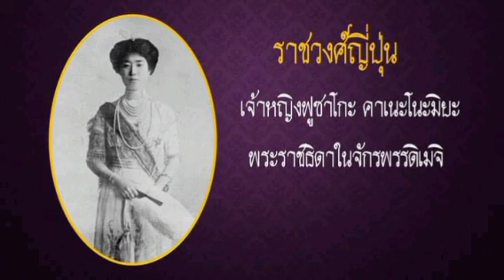เจ้าหญิงฟูซาโกะ คาเนะโนะมิยะ พระราชธิดาในจักรพรรดิเมจิ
ฟูซาโกะ คิตาชิรากาวะ หรือพระนามเดิม เจ้าหญิงฟูซาโกะ คาเนะโนะมิยะ  เป็นพระราชธิดาในจักรพรรดิเมจิ ประสูติแต่พระสนมซาจิโกะ โซโนะ เสกสมรสกับเจ้าชายนารูฮิซะ คิตาชิรากาวะโนะมิยะ แต่ในปี ค.ศ. 1947 เจ้าหญิงถูกถอดฐานันดรศักดิ์เป็นสามัญชนเช่นเดียวกับเชื้อพระวงศ์ญี่ปุ่นหลายพระองค์